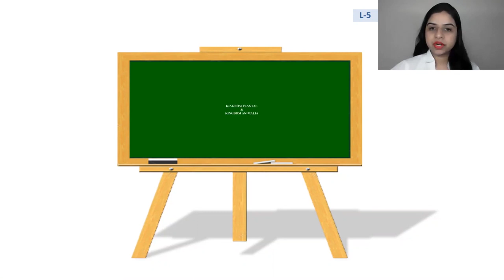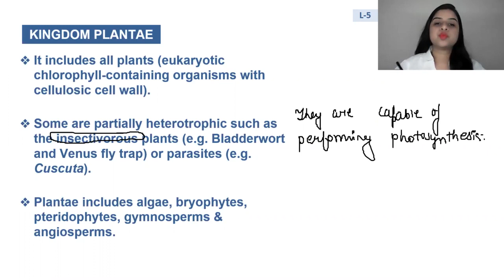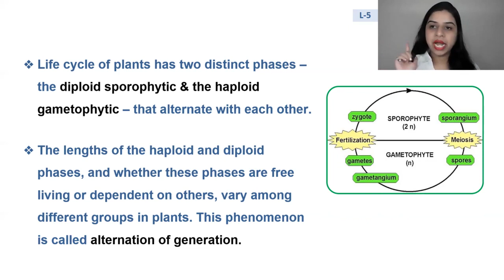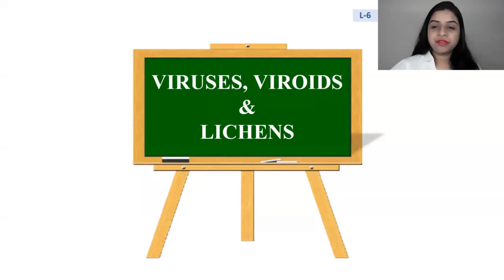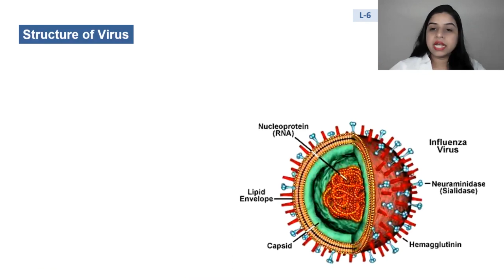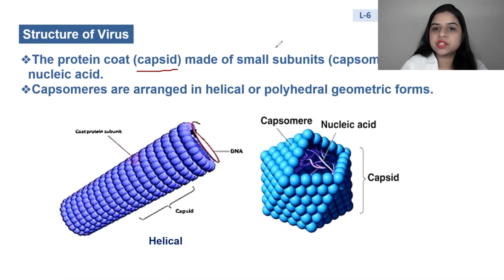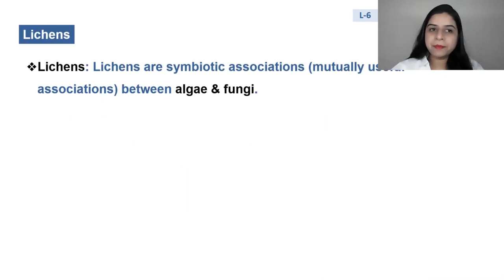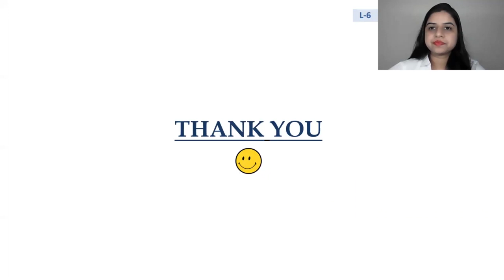Biological Classification| Lecture-5| Class 13th Repeater| Biology| NEET| By Simmi Ma'am|[Bansal 4U]